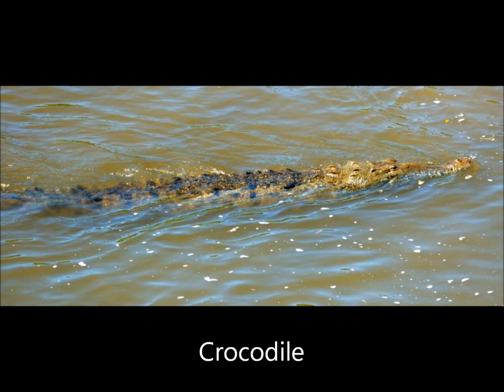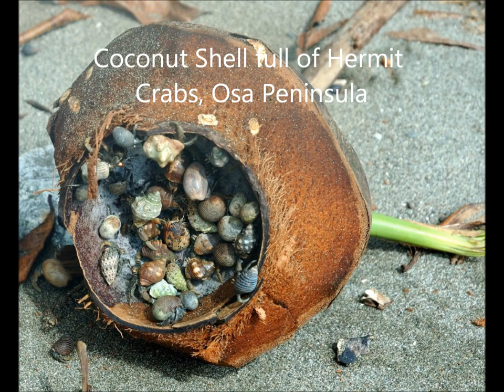Costa Rica - Animals & Insects